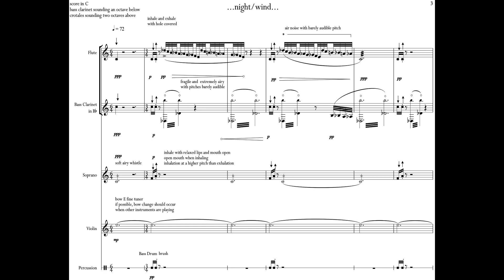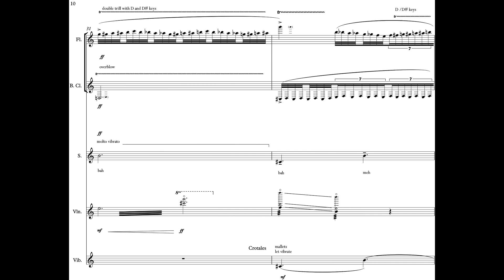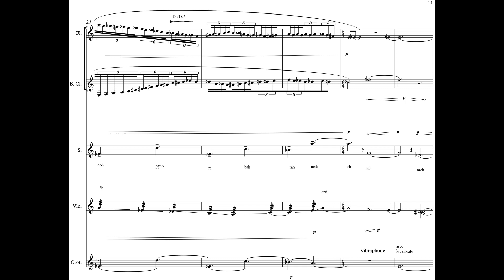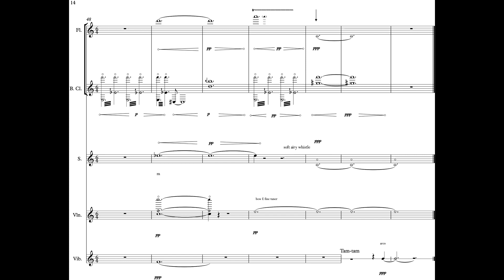Abe Eui Hyeon Song - ...night/wind... for Soprano and Ensemble (2018) [Score-Video]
Abe Eui Hyeon Song - ...night/wind... for Soprano and Ensemble (2018)

TAK ensemble:
LAURA COCKS  |  FLUTE
CARLOS CORDEIRO  |  CLARINET
CHARLOTTE MUNDY  |  VOICE
MARINA KIFFERSTEIN  |  VIOLIN
ELLERY TRAFFORD  |  PERCUSSION